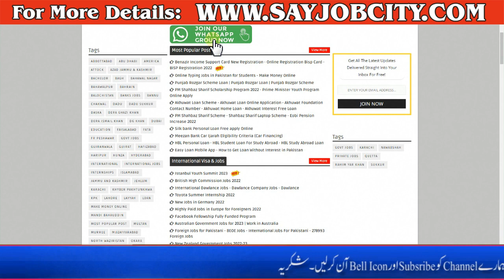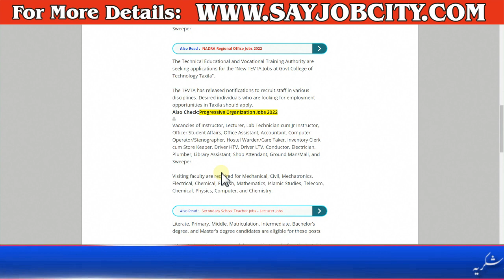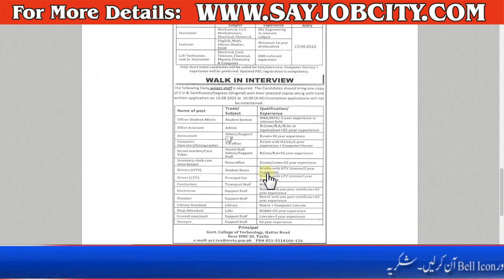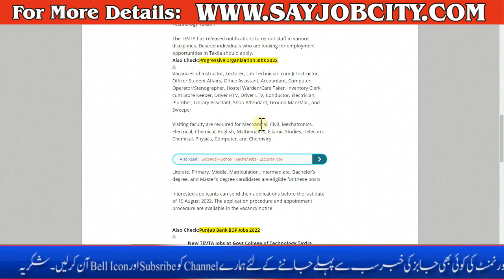Tevta Jobs 2022 - Tevta Jobs 2022 Advertisement - How to Apply Tevta Jobs 2022 - Tevta Career 2022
Wapda Jobs 2022 Online Apply - Wapda Jobs 2022 Punjab - Wapda Jobs 2022 Last Date - Wapda Jobs Today

Pak Army Jobs 2022 - Pak Army COD Central Ordinance Jobs-Pak Army Civilian Jobs-Pak Army Sipahi Jobs

Punjab Police Jobs 2022 - Sindh Police Jobs 2022 - KPK Police Jobs 2022 - Islamabad Police Jobs 2022